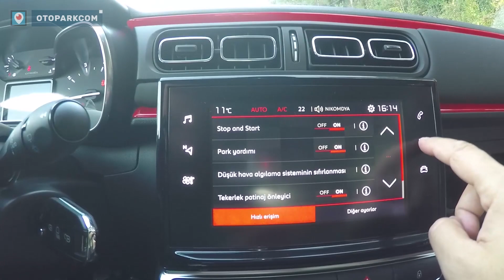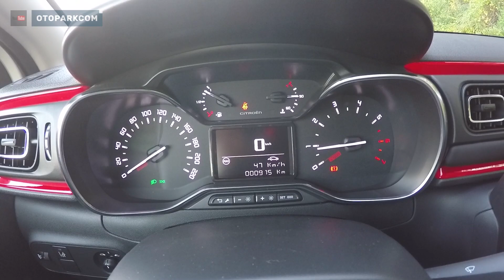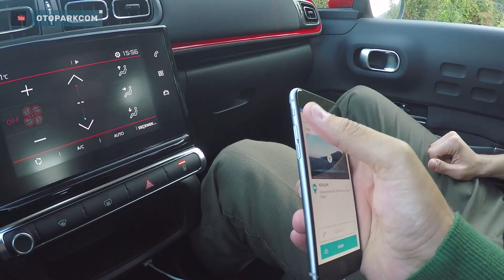Yeni Citroen C3 | İlk Sürüş [English Subtitled]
Yeni C3'ün lansmanı için Sinop'taydık. Detaylı testi gelene kadar ilk izlenimlerimiz sizinle.

Periscope : otoparkcom

We were in Sinop driving the new Citroen C3 for the first time. Here's our video until we get our hands on a press car for a thorough review!

We consider every criticism and suggestion that you COMMENT!

Periscope : otoparkcom